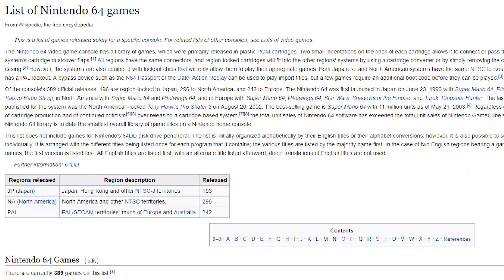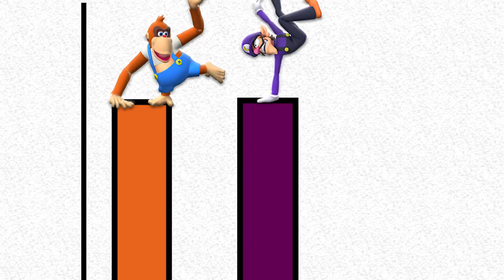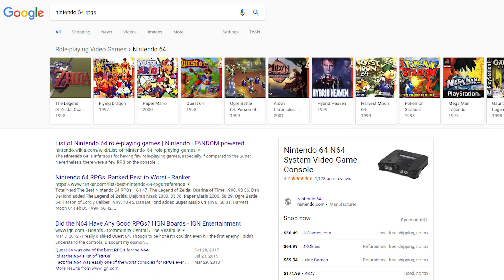Top 10 Underrated N64 Games (Part 1) ft. VGDadPlays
Let us know what you'd include on this list and then see if your picks will be in the top 5! But most importantly, be sure to check out VGDad and his stellar work as well.

All games and licenses in this video are NOT owned by me and I claim no copyright to anything but my own likeness. Please support the industry, not just me!